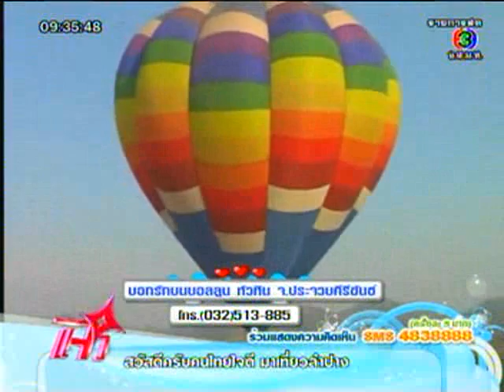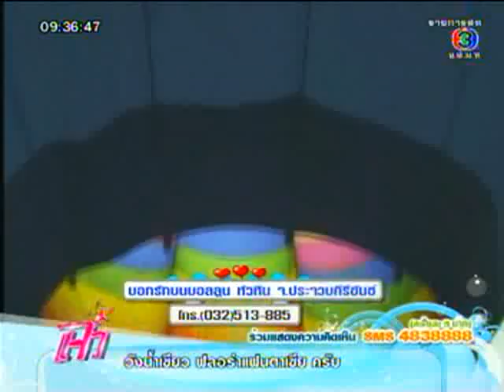Hua Hin Hills Ballooning Festival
รายการผู้หญิงถึงผู้หญิง ช่อง 3
ออกอา่กาศ วันที่ 14 กุมภาพันธ์ 2011